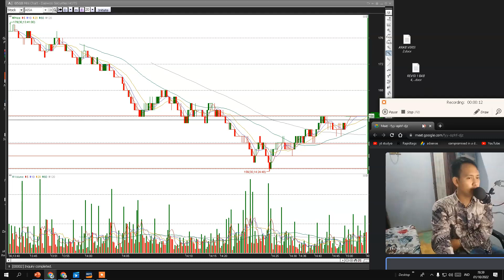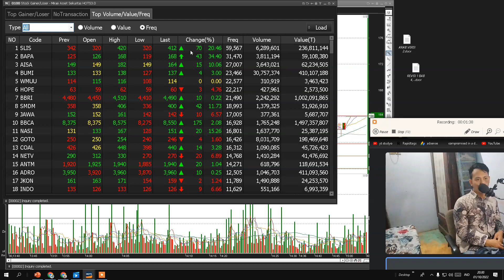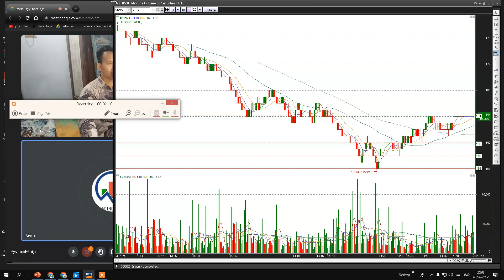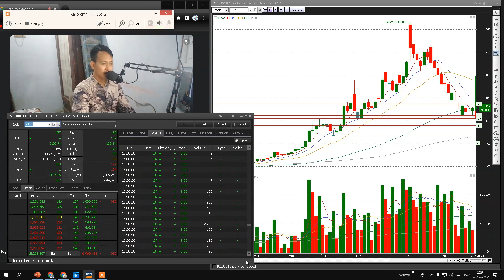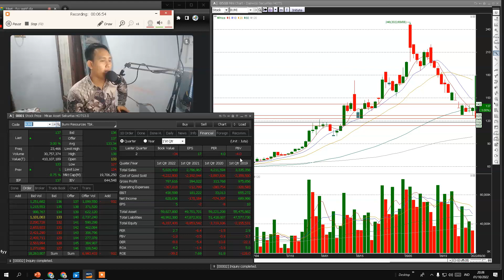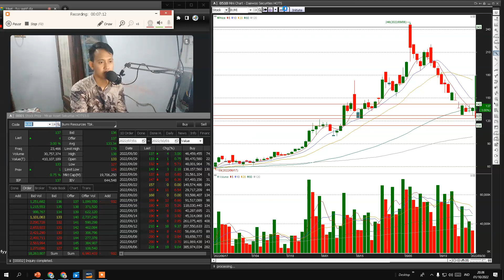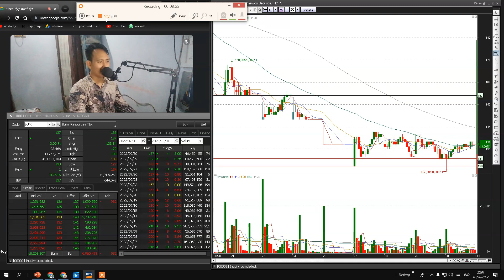Analisa Saham Investzone 03/10/22, IHSG BUMI | gini caranya